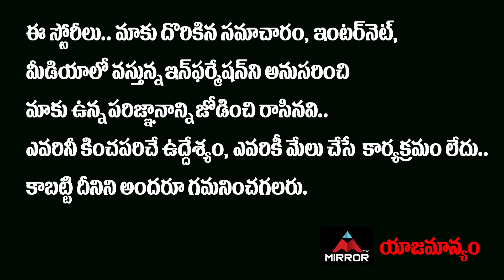Devarakondalo Vijay Premakatha Movie Heroine Mouryaani Emotional | Vijay Shankar | Mirror Tollywood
Devarakondalo Vijay Premakatha Movie Heroine Mouryaani Emotional, Vijay Shankar